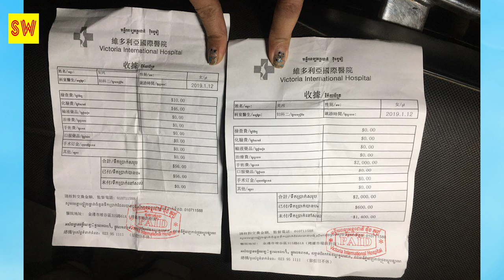លោកឧកញ៉ា ហ៊ុន ជា មានប្រសាសន៍ថា បិទទ្វារមន្ទីរពេទ្យ វ៉ិចតូរៀ ប៉ុណ្នឹងមិនគ្រប់គ្រាន់ទេ សមត្ថកិច្ចគួរតែ